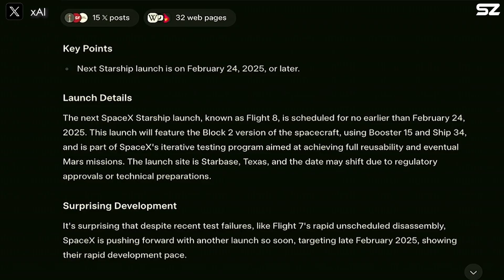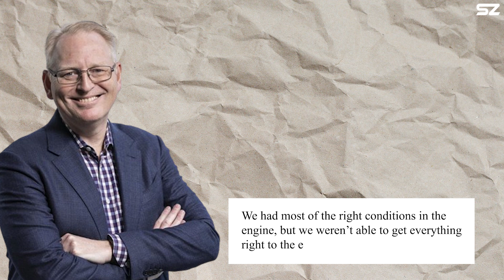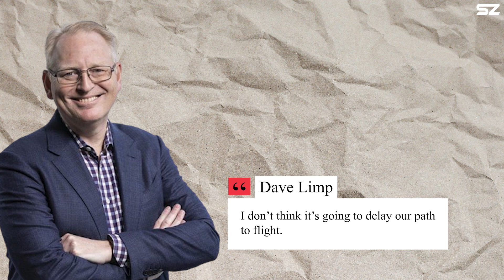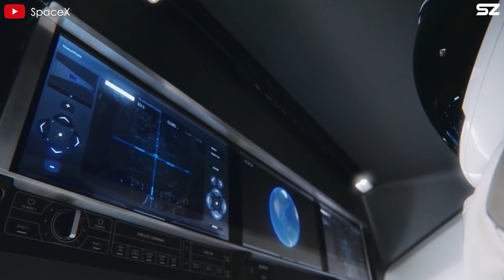Musk Outsmarts FAA To Launch SpaceX Starship Flight 8 This Month?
Musk Outsmarts FAA To Launch SpaceX
Starship Flight 8 This Month?
Musk Outsmarts FAA To Launch The Starship Flight 8 This Month?. They really outsmarted the FAA to Launch Starship!
So,  when exactly will the Starship Flight 8 launch take place?
And what has SpaceX done to prepare for this crucial mission?
Let’s find out on today’s episode!
But first, we need your support: this is my new space channel, and we’re on the way to reaching the first 100 subscribers! Your support means the universe to us.
Musk Outsmarts FAA To Launch The Starship Flight 8 This Month?
Elon Musk recently surprised viewers during a video about Grok AI by sharing unexpected news about SpaceX's upcoming Starship Flight 8. While experts were discussing the mission, Musk confidently stated, "It might be soon," suggesting the launch could occur even before the previously FCC-permitted date of February 24th.
Though Musk's predictions aren't always 100% accurate, he has maintained that he only commits to goals he believes are achievable. As a SpaceX supporter, there's reason for optimism about a potential launch this February or even earlier. While this timeline may seem aggressive, SpaceX's current operational tempo makes such a quick turnaround possible.
Many people may wonder about the FAA license; however, we firmly believe that SpaceX's continuous efforts to accelerate the investigation process will also help push the government agency to issue the license more quickly. Why not? In recent launches, such as Flight 5, Flight 6 and Flight 7, the FAA granted licenses even sooner than expected.
As for SpaceX, Since Flight 7, SpaceX has been working continuously to prepare the hardware for Flight 8. The mission requires three key components: Booster 15, Ship 34, and the launch pad infrastructure. Ship 34 has already shown progress, completing a significant static fire test on February 12th. This rare test involved firing the rocket engines for a full minute as part of an extended testing protocol.